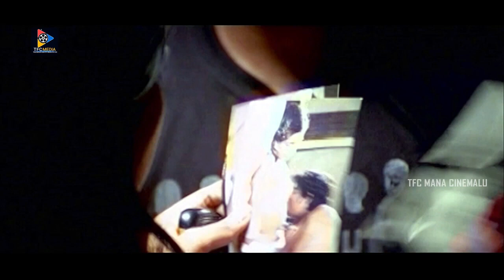Chikatilo Nenu Telugu Full HD Movie || Bharath Reddy || R.K || Prem Chand || TFC Mana Cinemalu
Watch & Enjoy : Chikatilo Nenu Telugu Full HD Movie || Bharath Reddy || R.K || Prem Chand || TFC Mana Cinemalu